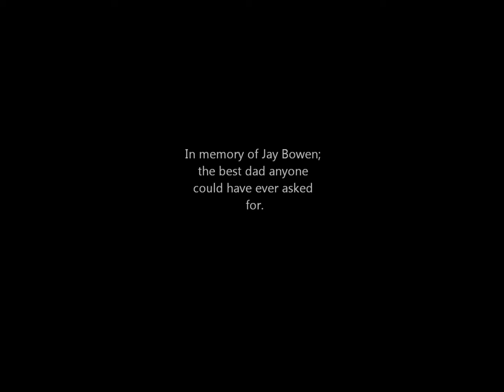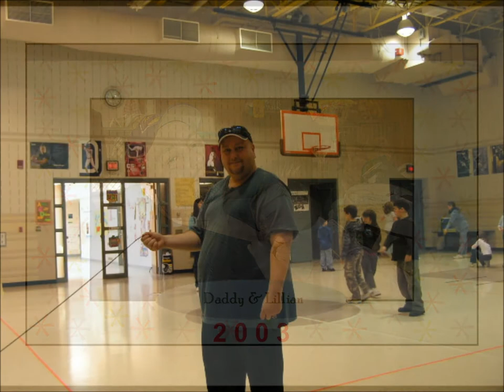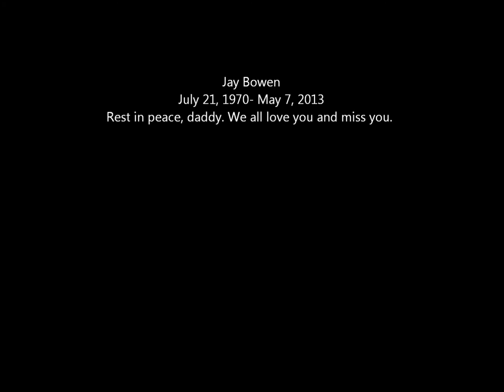In Memory of Jay Bowen; The best dad in the world.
On May 7, 2013 my dad was taken from this Earth. I love and miss him more than I could ever put into words. Today marks 1 year since he passed away, and I can't begin to tell anyone how much I miss him.

I wish you were here, Daddy. You were the best dad I could have ever asked for. For 15 years you pushed me to be my best, and always be myself. I hope to make you proud in everything I do.

xoxo, LeeAnn Rose.